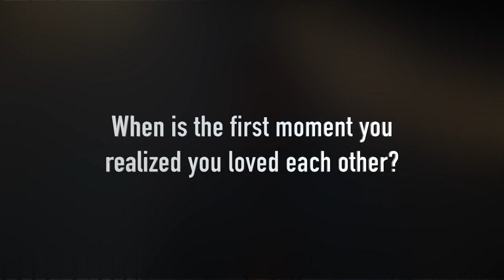When was the first moment you realized you loved each other?